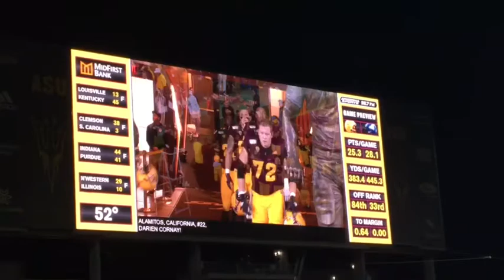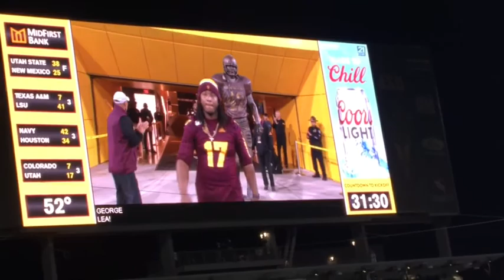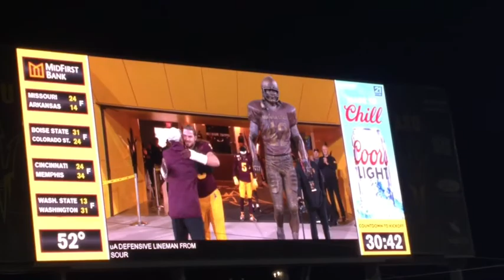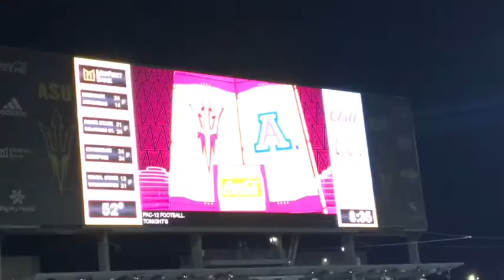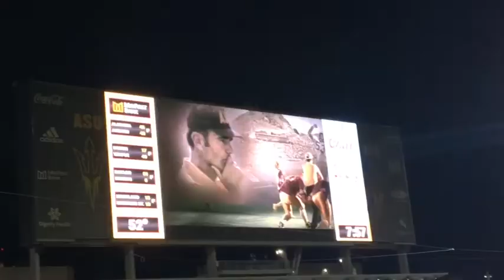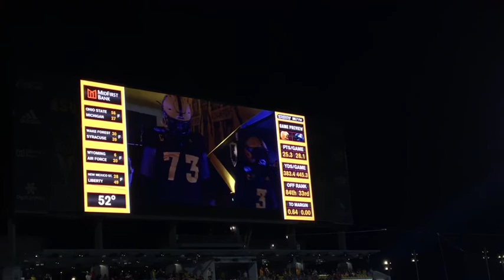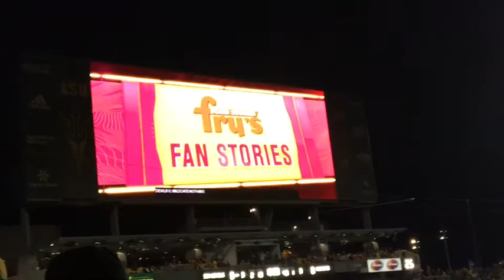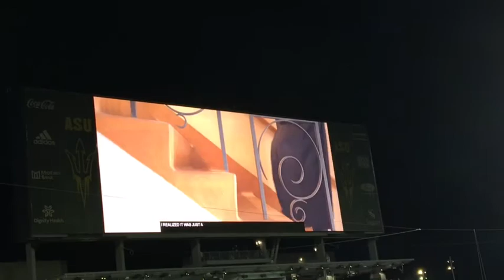Sun Devil Football vs Arizona 2019